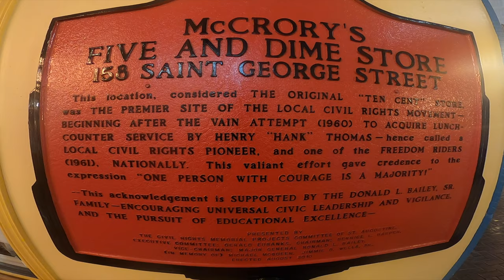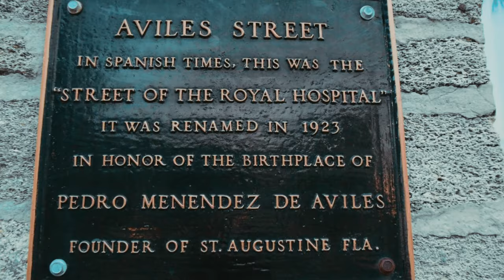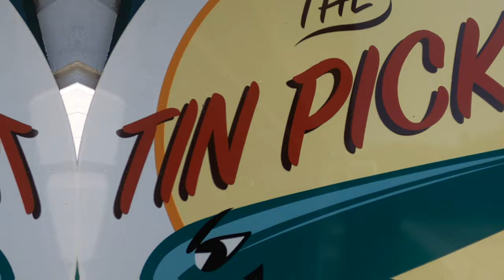St Augustine Florida | Culture, History, Haunted Locations I MUST SEE BEACHES!!!!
Destination Unknown Exploring St. Augustine, Florida, the oldest city in America! Come join us on our exploration of this beautiful city as we visit some of the most iconic locations in town. This city is full of culture, history and some pretty spooky haunted locations.

► Hotel We stayed in:
Hotel: Courtyard by Marriott St. Augustine Beach
Bike Rentals: $12

What to visit while in St. Augustine:
► Ghost Augustine (Ask for John cool guy with tattoos)
This is a MUST when visiting St. Augustine. They started with the Original Haunted Pub Tour and the Haunted St. Augustine Tour, which was the first paranormal investigative tour of the nation’s oldest city.

► 6:20 Lighthouse & Maritime Museum
This 165-foot-tall lighthouse, which was built between 1871 and 1874, is the oldest surviving brick structure in St. Augustine and has 219 steps. Some also believe the site is haunted by several formal lighthouse keepers and two young girls who died on-site in the late 1800s - I do too now!!

► 9:20 Castillo De San Marcos
A monument not only of stone and mortar but of human determination and endurance, the Castillo de San Marcos symbolizes the clash between cultures which ultimately resulted in our uniquely unified nation. Still resonant with the struggles of an earlier time, these original walls provide tangible evidence of America’s grim but remarkable history.

My Gear:
Nikon D3300

Sony ZV-1